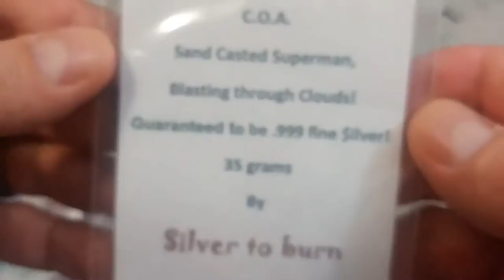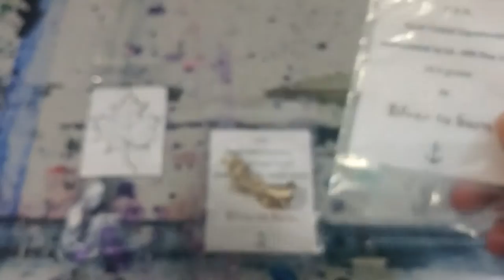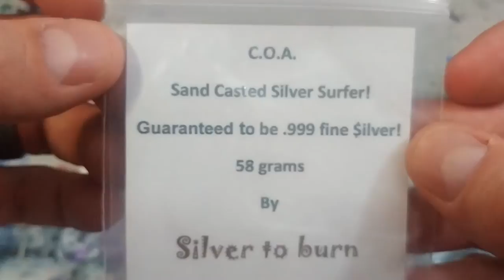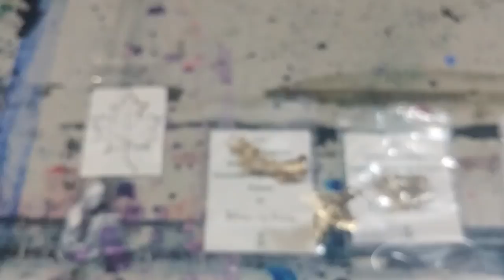Pure silver Superman & Silver Surfer by Silver to Burn. CSS 100 Days of Silver Stacking Day #67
Content includes items for sale, community events & updates, shout outs, products for sale and more!

*Extra Special Thank You to The Silver Form for supporting my channel

*Special appreciation to The CoinShoppe & Beaver Bullion*

Remember to subscribe and click the notification bell and follow me on twitter @cansilversaver and facebook at Canadian Silver Saver and Silver Saver and instagram as Canadian Silver Saver and also Pinterest.

Welcome to the Canadian Silver Saver channel.

A channel made a Canadian to help understand silver & gold investing in the Great white north!
We will talk about Coins, bars, bullion, sterling silver, jewelry, 90%, junk and more.

Everybody is welcome from our friends to the south with your beautiful Silver Eagles to our friends in Australia and your stunning Kookaburras.
A great place to get together and discuss your silver and gold.
I will have videos about  but not limited to... What to buy, History reviews, Interviews, How I got started, some basics for beginners and info for the pros. We will also discuss safe purchasing, how to test your silver, where you can get it and more.

Designed for Canadians but perfect for everybody who's interested in silver and gold. I will be uploading at least twice a week.

We start each week with Silver Hunt Sunday.
Here I show you what I purchased throughout the week. Online, garage sales, Antique markets etc. later in the week we will feature a video on some history, unboxings, unpackings, company reviews, interviews, prepping, and more.
We will also discuss safe purchasing, how to test your silver, where you can get it and show of the stack a bit.  ;-)

If you would like to purchase some beautiful silver from Beaver Bullion check out these links:

Great selection and exclusive items by Beaver Bullion. I kindly ask that you please mention that the Canadian Silver Saver sent you in your order notes. Thanks everyone.

Our YouTube interview is linked there also!
To order click on dealers or click the eBay

This is a friendly channel offering information and a community to connect with to discuss your stacking.
Any decisions made about your personal investments, purchases with either gains or losses are solely yours the viewer. I hold no liability for the result of your decisions. In turn I have no legal right to claim on any gains you the viewer may make by benefiting from the video or comment information.

It helps tremendously in getting the videos out there.

TheSilverForum/Post #3